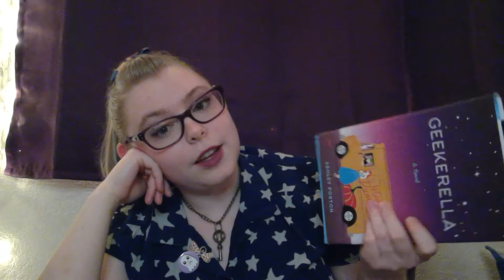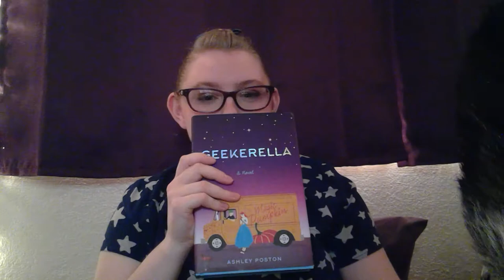Geekerella - Part 4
Hey, so I know it's been 2 years since I last uploaded, but I've been really busy! I have a few prerecorded, but I'm gonna do my best to pace myself, since I just got a new job, and will most likely have some difficulty in finding time to record! Sorry in advanced!

Also! Also! Also! I just wanted to say thank you to the awesome Tristan Quinn for reaching out and reminding me to continue with this series! (I had kinda convinced myself that no one would listen/watch, lol)

Obviously, this work of amazing fiction is not mine, but belongs to the illustrious Ashley Poston! 10/10 would recommend!

(P.S. - I know this says part 4 instead of chapter 4, but since the 'chapters' can be either really short or really long, I decided to go by parts instead, so that there wouldn't be videos only a few minutes long, aaaaand as I am typing this, I am waiting for the upload process to finish. I forgot how LOOOOONG it takes! It SAYS 17 minutes, but I'm willing to bet that I'll be finished with my movie before it's done, lol)